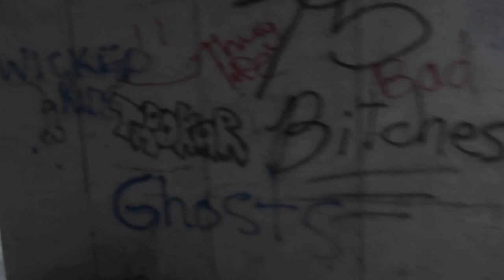paranomal activity ghost adventures( part 1)